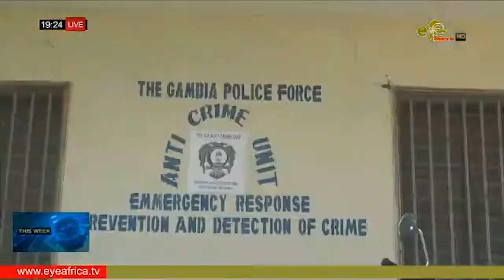HUMAN RIGHTS REPORTS INDICT POLICE COMMISSIONER